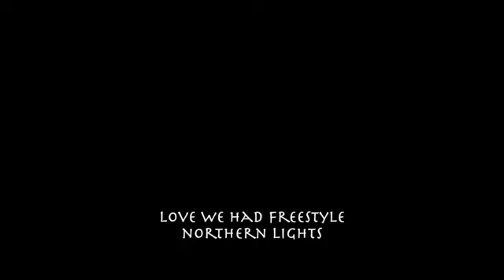love we had freestyle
This video is about love we had freestyle